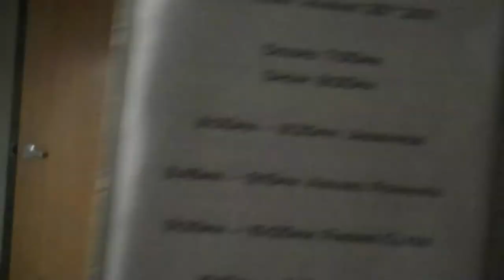Edisun - Tour Diaries 7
Edisun's tour stories and travels